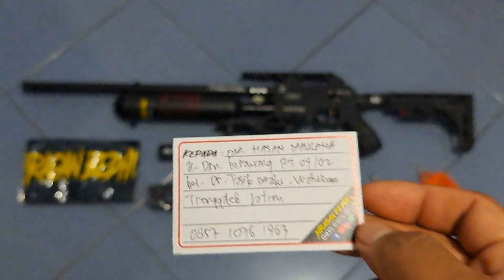Predator TacticaL 500cc Pesanan Om Hasan Maulana Trenggalek JaTim